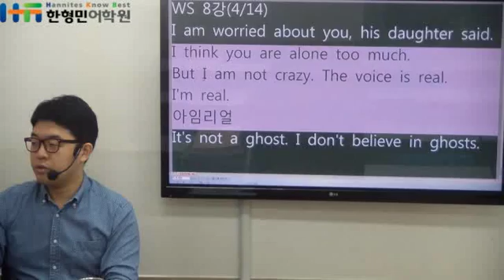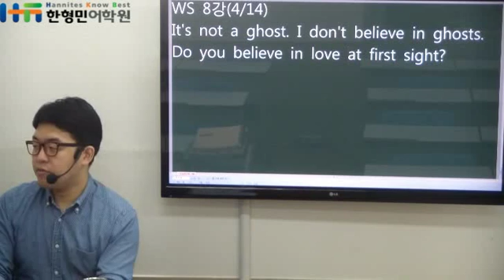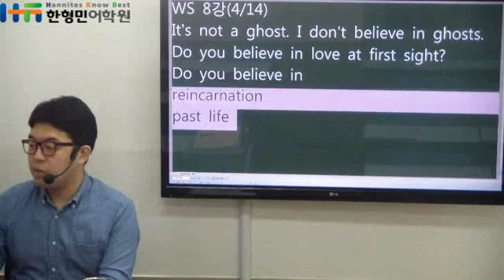[직장인 혼자영어공부하기] 한형민어학원 직장인반_20160414